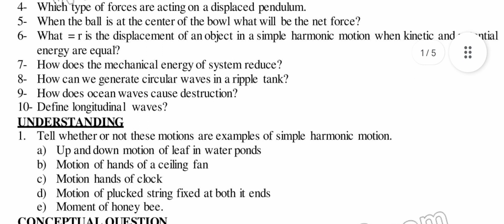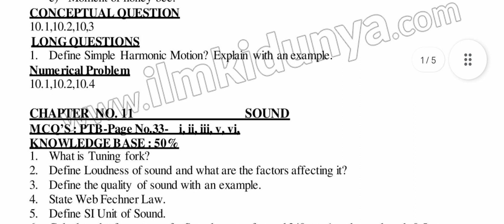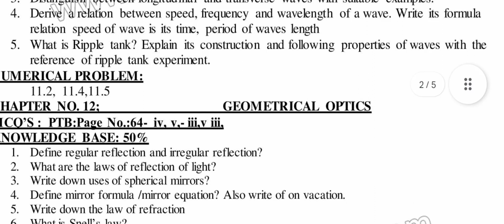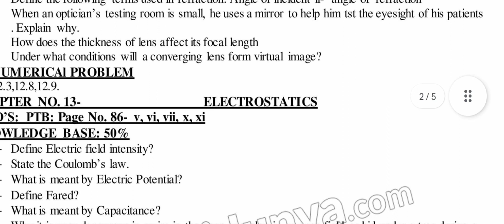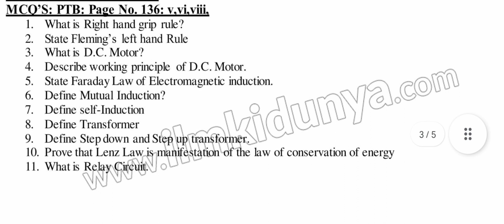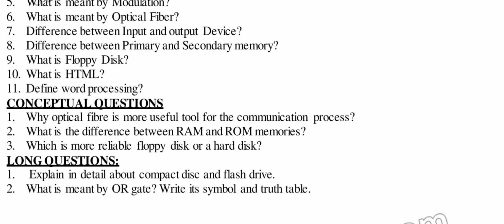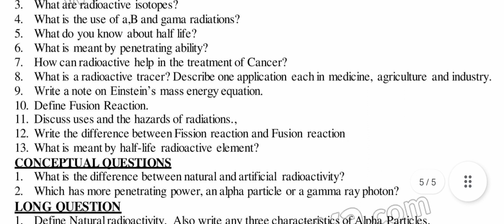10th class physics guess paper || all Important short and long question of class ten physics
10th class physics guess paper || all Important short and long question of class ten physics
10th class physics guess paper 2023,
10th class physics guess paper 2023 urdu medium,
10th class physics guess paper 2022,
class 10 physics guess paper 2023 sindh board,
physics class 10 sample paper 2023 cbse,
class 10 guess paper 2023,
physics guess paper 2023 class 9,
guess paper 2023 class 10,
class 10th icse physics sample paper 2023,
10 class ka physics ka guess paper 2023,
physics part 1 guess paper 2022,
10th physics guess paper 2022,
icse class 10 physics sample paper 2023 solution,
guess paper physics 10th class 2022,
9th class physics guess paper 2023,
10 class ka physics ka guess paper 2022